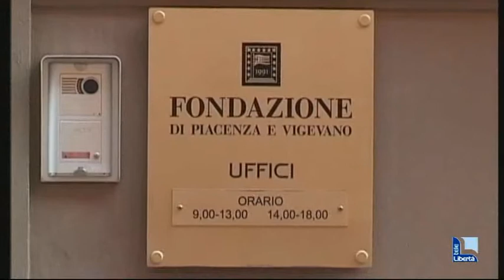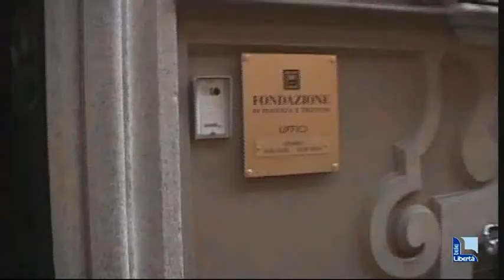Fondazione, il 26 duello Toscani-Molinari. Ecco chi li sostiene